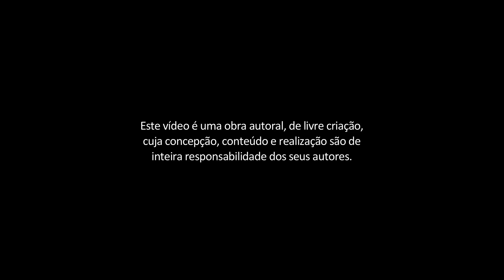Filariose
Todos juntos contra as doenças negligenciadas (Animação, 3 min, HD - Formato exibição: MP4 -, classificação LIVRE)
Direção: Zezão Castro
Em uma praça do Brasil, um repentista, uma dupla de médicos e uma senhora animada sacam seus pandeiros, viola e sanfona para mostrar, em um cordel musicado, como combater doenças negligenciadas que atingem as populações mais pobres do país. As rimas mostram atitudes cotidianas que ajudam a evitar a disseminação de enfermidades como tuberculose, doença de Chagas, dengue, filariose linfática, esquistossomose, malária e leishmaniose visceral.

Acesso: 03